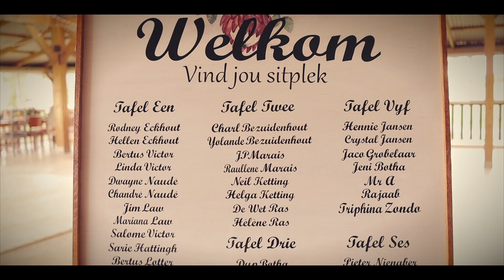Chantel & Chris 12 Desember 2019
"Dit het n oomblik gevat my net n rukkie gevat ekt geweet
en toe jy voor my staan het
ek die seer klaar vergeet
jyt hier ingestap jy het berge kom versit
ek het vir jou gewag ek het lank vir jou gebid"

Video by: Ryno from DVB Productions - 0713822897
Photos by: Marais Nell from Marais Nell Photography - 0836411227